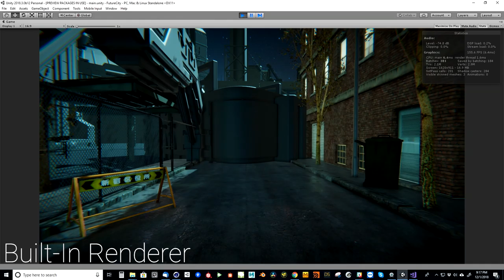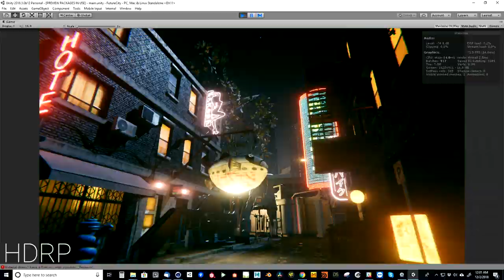Unity Built-In Render Vs Unity High Definition Render Pipeline Graphics Comparison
Let's compare graphics between Unity Built-In to HDRP